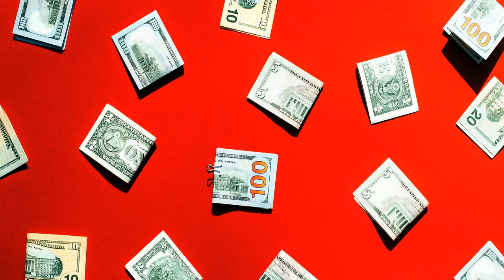Tech News Quickie - 26 Apr 2023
Google Cloud and Intel's joint initiative has undergone a thorough nine-month audit that found 10 vulnerabilities, with the partnership being a crucial tool for detecting design flaws in processors that could cause potential harm. Green hydrogen could revolutionize energy storage and decarbonization, making it the superhero of energy storage. U2 is taking the live music experience to a whole new level with its upcoming Vegas residency at the Sphere venue. Renault's latest production model, the 5 EV, is charming, nostalgic, and sure to steal your heart. Generative AI like OpenAI's ChatGPT could become a crucial tool for doctors, but it's essential to remember its potential to generate biased results. Facebook's declining popularity has led to BuzzFeed closing its news operations, which shows that news outlets and publishers are being held hostage by big tech's control of the digital public sphere. Air pollution nerds carry scientific instruments and have recently published a study about particulate concentrations in subway stations in the northeastern US. Lastly, a journalist has discovered that AI-generated voices are the new iteration of sludge threatening to take over music streaming, reflecting on the evolution of music consumption that has led to the death of the album and opened the gates to sludge-filled playlists.